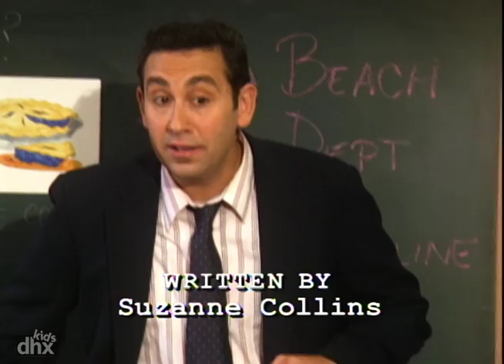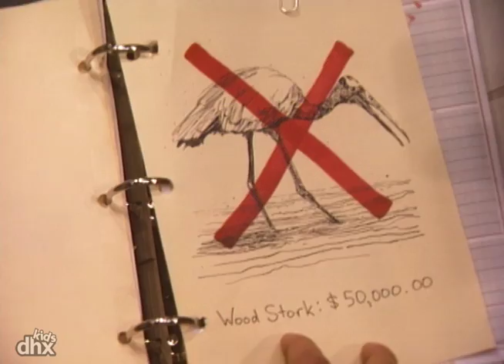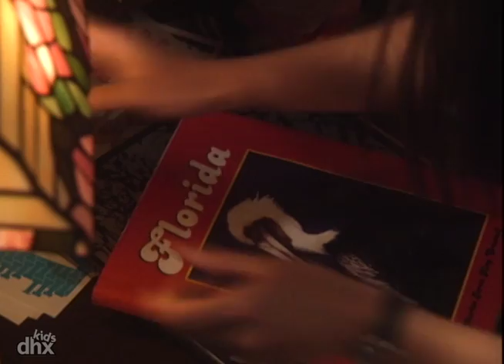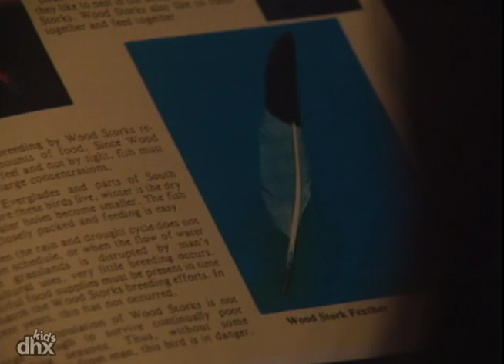Mystery Files of Shelby Woo 110 - O Caso Da Cortina De Fumaça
Um caso de incêndio culposo encobre o desaparecimento de espécies ameaçadas de extinção. se shelby conseguir se desvencilhar das tarefas como "pérola, o esquilo de segurança" o bastante pra resolver o mistério dos incêndios, talvez consiga convencer hineline que está preparada para ser uma investigadora de verdade.